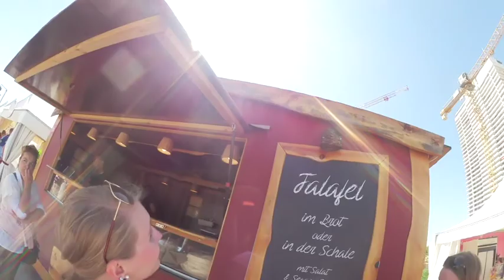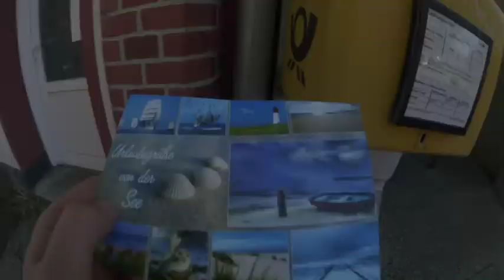Urlaubsvlog #4: Mit der Fähre nach Travemünde / Fotos vom Instagramtreffen /Hundekanal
Heute habe ich Tag 3 und 4 von meinem Urlaub mit meinen Tieren  für euch.
Ich weiß leider nicht wie es passieren konnte, aber meine ganzen, schönen Videoaufnahmen vom Instatreffen sind weg. Das ist super schade und ich ärgere mich wirklich. Aber leider lässt es sich nicht ändern. :-/
Trotzdem wünsche ich euch viel Spaß beim anschauen.